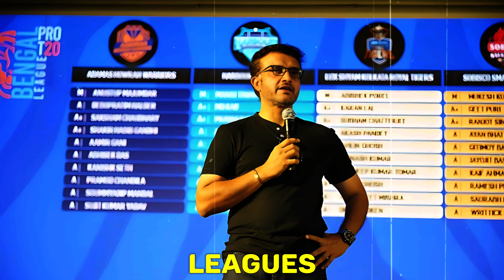BCCI DOMESTIC FIXTURES 2024-25, Ranji Trophy की DATE हुई घोषित, BCCI TOURNAMENTS SCHEDULE 2024-25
Bcci schedule 2024-25
Bcci tournament schedule 2024-25
Bcci fixtures 2024-25
2024-25 me ranji trophy kese khelen
2024 me ranji trophy kese khelen
1 saal me ranji trophy kese khelen
Bcci tourn kese khelen
Bcci trial & tournament me kese participate kren
2024-25 bcci fixtures announcement
Bcci fixtures 2024-25 announced